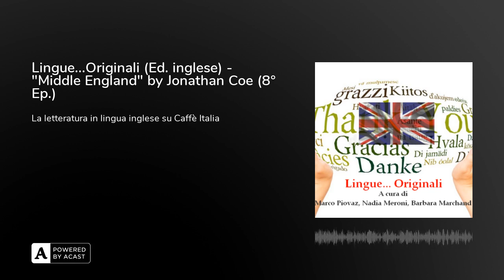Lingue...Originali (Ed. inglese) - "Middle England" by Jonathan Coe (8° Ep.)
La letteratura in lingua inglese trova voce su Caffè Italia a Lingue... Originali.Il libro di cui parliamo e dal quale abiamo estratto 9 capitolisi intitola "Middle England", ne é autore Jonathan Coe ed édisponibile, anche in lingua italiana, nell'edizione di Feltrinelli.In questo romanzo lo sguardo critico di Jonathan Coe siconcentra sulle vicende di una famiglia delle Midlands inglesi, per poiabbracciare gli eventi più recenti di un'intera nazione, fino al terremotoBrexit del 2016.La lettura é a cura di Marco Piovaz, preceduta da un'ampiaintroduzione in italiano del direttore creativo di Caffè Italia, DarioAlbertini.In questo episodio ascolterete l’ottavo estratto